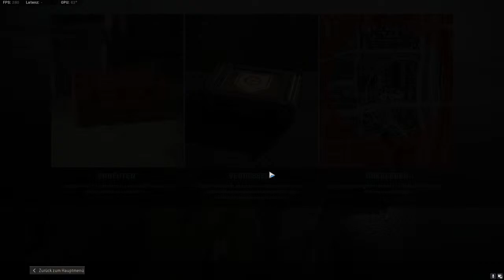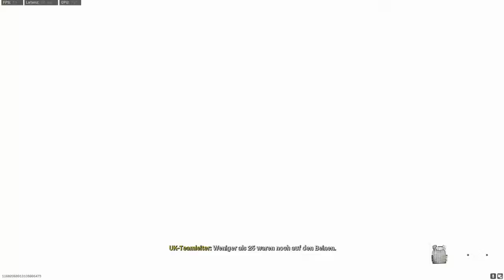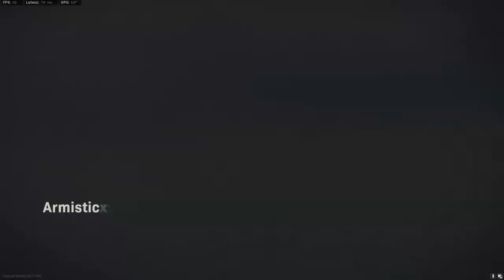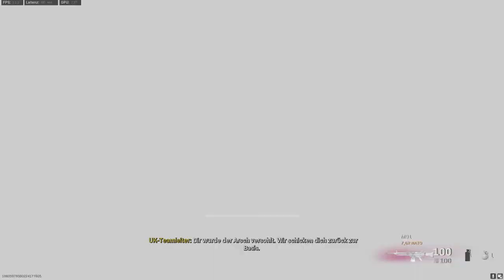Livestream von Zacha Z